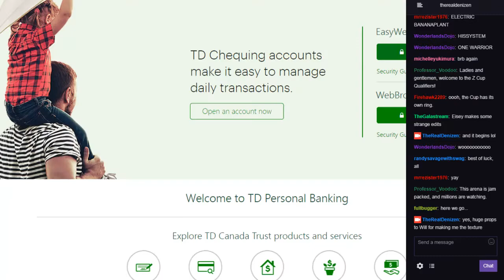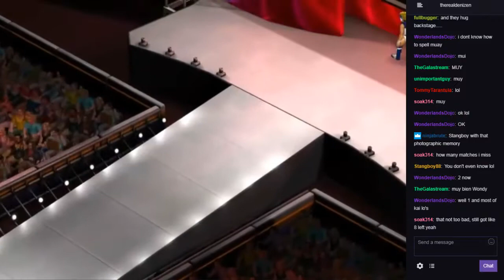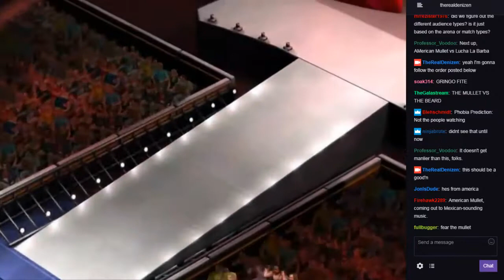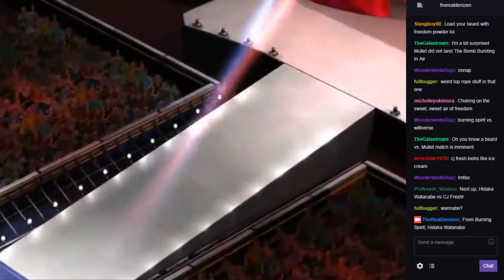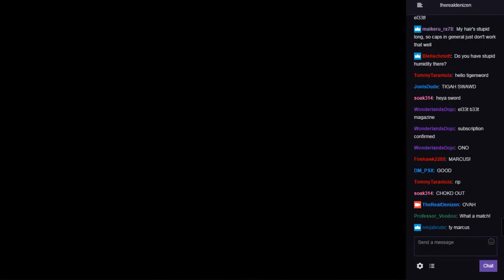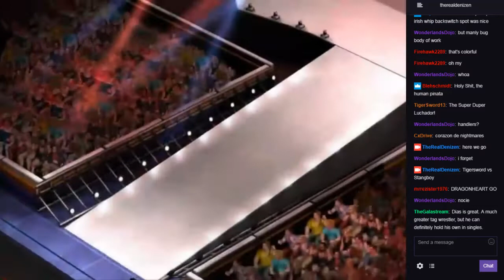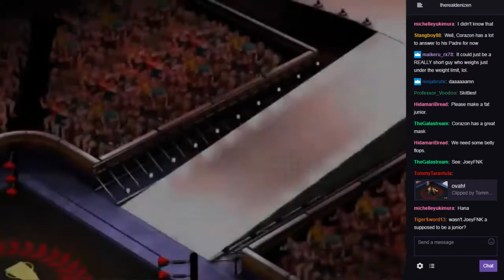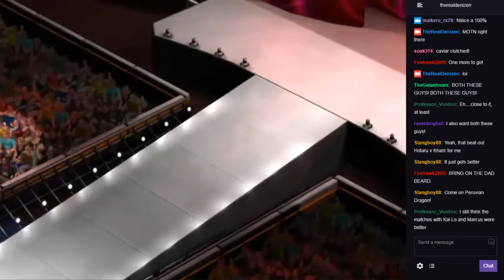TheDenizen Presents ZIP JAPAN Super Z Cup Qualifiers September 22, 2017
"TheDenizen:

MySystem (Eisenheim) vs Warrior ONE (SluggBugg)
Supremo Guerrero (Level) vs Kai Lo (soak314)
Aguijon Tachibana (unimportantguy) vs Saint Magic (samuraicake)
American Mullet (Zealot) vs Lucha La Barba (Wonderland)
Hidaka Watanabe (Chris91) vs CJ Fresh (Will)
EL33T (Professor Voodoo) vs Marcus Montgomery (Tommy Tarantula)
Hotaru (ninjabrute) vs Khair (JonIsDude)
Marcos Dias (TigerSword) vs Corazon de Dragon (Stangboy88)
Masa Tokugawa (Senator) vs Fast Wolfgang (RandySavagewithswag)
Johnny Rocket (Hikari*Hana) vs Fishy Joe (Slick_36)
Tlaloc (ControlFrenzy) vs Peruvian Dragon (fullbug)

Winners of each of these matches will be added to the pool of edits for the first round of the Super Z Cup, which will take place Sept 29.
Wrestlers already with confirmed spots in the Super Z Cup first round are: Super Scorpio, Saburo Hamada, Shuji Tsukamoto, Yutaro Ichikawa and Phobia.

Thanks very much again to everyone for their interest in and submissions for the Super Z Cup!!"